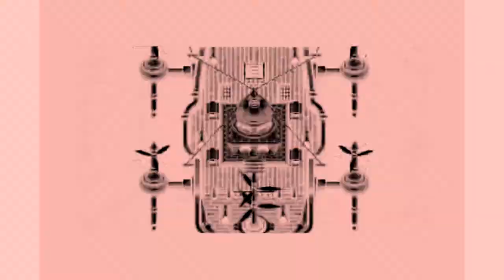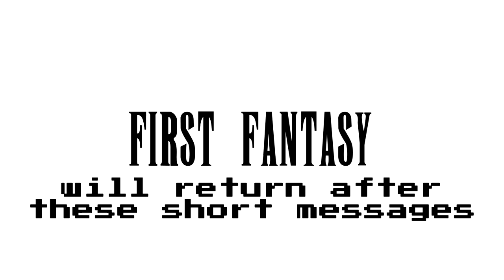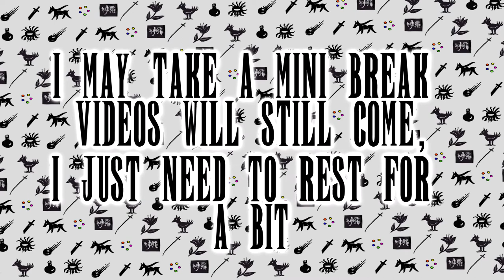Robert Belgrade tells you about First Fantasy